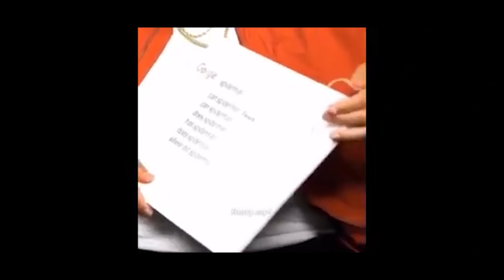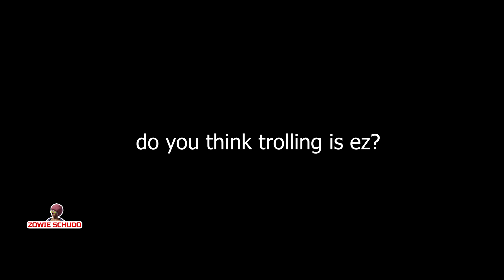NOOB EXE 4.0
Musics:
- Ninja Shadow+ Soundtrack - Victory
- NO COPYRIGHT Tension Music  Tension Background Music No Copyright
- Team Fortress 2 Music - A Little Heart to Heart Extended
- Bully - Soundtrack Main Theme
- Donkey Kong Country OST 3 Simian Segue

pubg mobile exe
pubg mobile wtf moments
pubg mobile memes
pubg exe
zowie schudo
pubg
ant man
pubg mobile
kimo gaming
pubg exe indonesia
trolling noobs in pubg
pubg.exe
pubg trolling noobs
nemo gaming
pubg troll
pubg mobile exe
babji
noob trolling
pubg glitch
funny pubg.exe